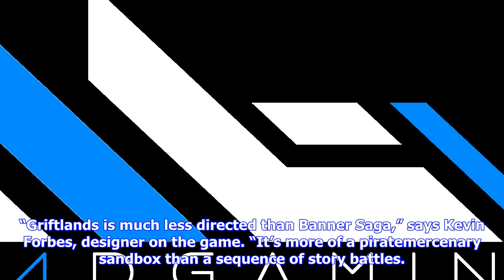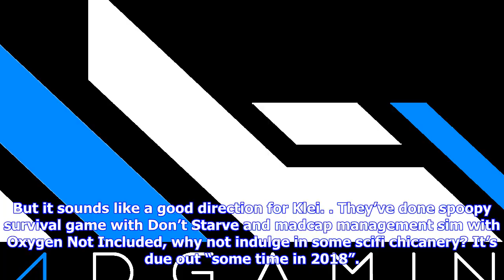Breaking News | Griftlands is a ‘pirate sandbox’, says klei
Griftlands is a ‘pirate sandbox’, says klei

We haven’t seen much of scifi RPG Griftlands official site, apart from a short trailer featuring a d...